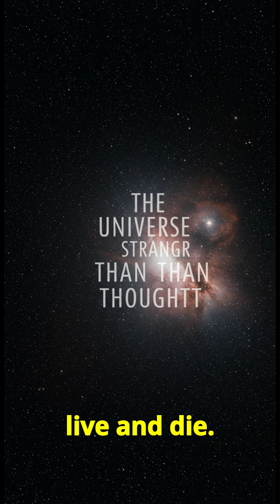KELT-11b: The Planet That Shouldn’t Exist (Science Can’t Explain!)"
🌌 **Could this be the universe’s biggest mystery?** KELT-11b is a planet that **shouldn’t exist**—it’s 40% larger than Jupiter but lighter than styrofoam! In this video, we explore:

• Why this "puffy planet" **defies all known science**
• How its atmosphere is **escaping like a balloon**
• The terrifying theory that it might be **alien technology**